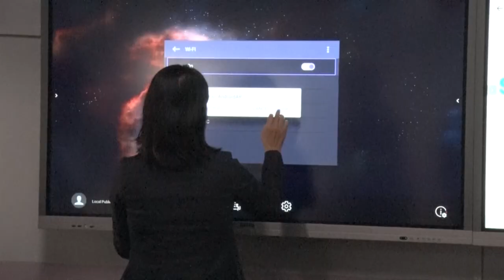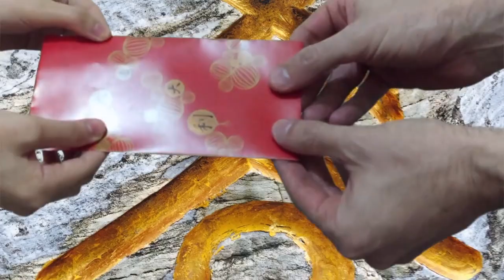Twinning Signing Ceremony between Soufriere Comprehensive and Jincheng Junior High of Taiwan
The Soufriere Comprehensive Secondary now has an education alliance with the Jincheng Junior High of Taiwan, thanks to a Memorandum of Understanding signed between the Ministry of Education and the Taiwanese Embassy recently.